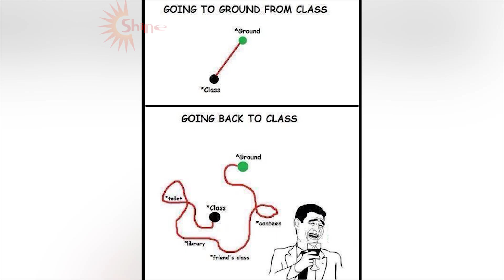Hilarious Memes That Will Make You LMAO 😂😂😂 #90